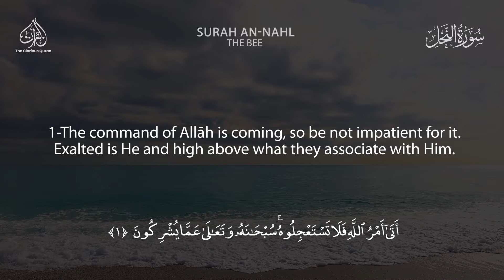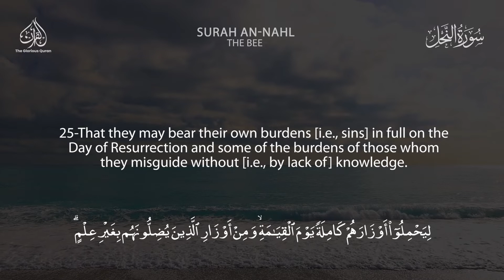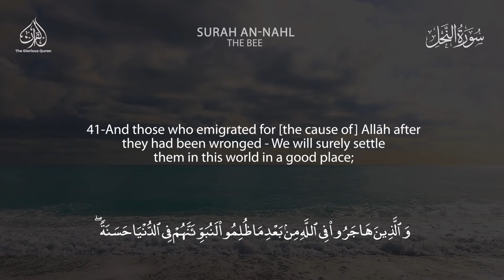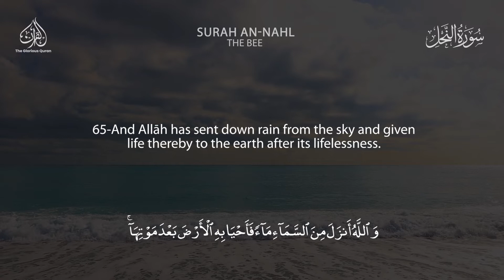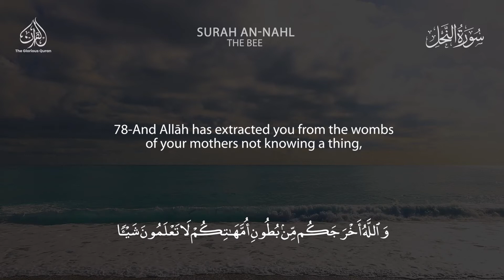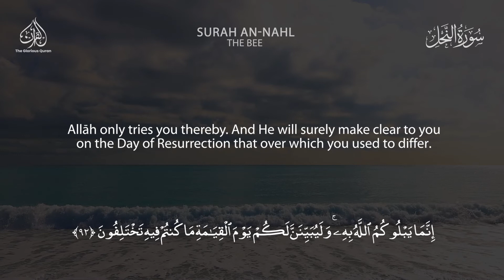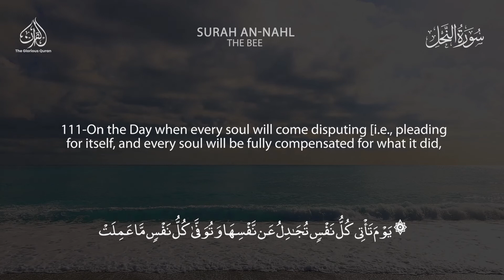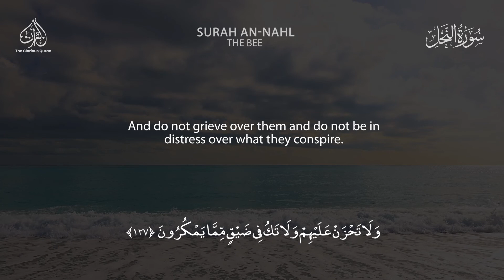THE BEE - SURAH AN NAHL | ANAS AL EMADI | ENGLISH SUBTITLES | BEAUTIFUL RECITATION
The Glorious Quran Chapter 16 - سورة الْنَّحْل

Beautiful recitation of Surah An Nahl (The Bee) by Anas Al Emadi with English Subtitles